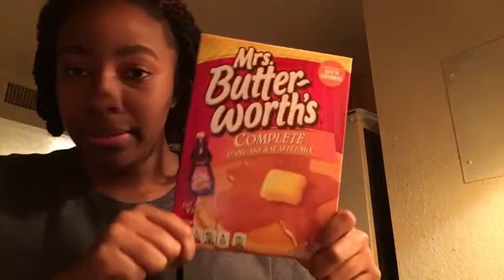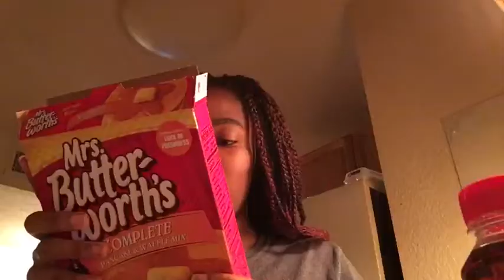Making green eggs and pancakes